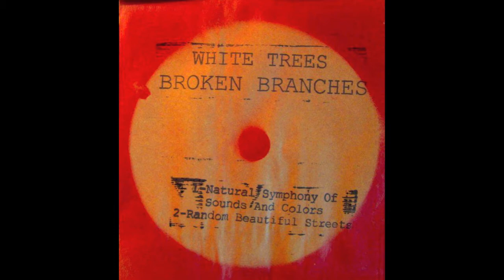White Trees - Random Beautiful Streets